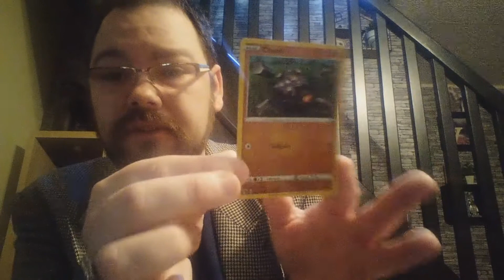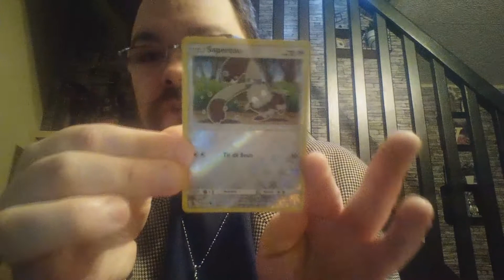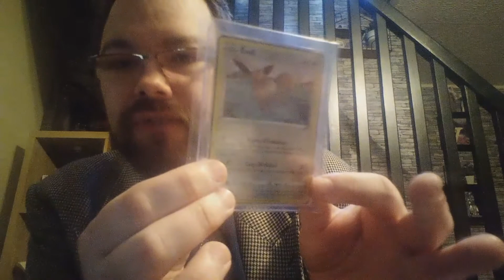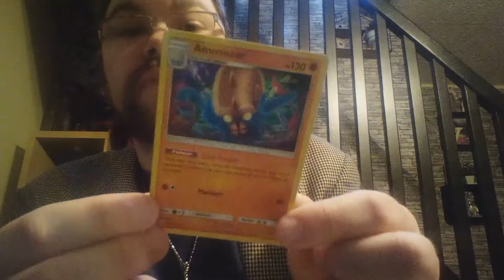Poké-Courrier de mon ami Zalogue! en Facecam "Brillance absolue"!!!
une amiié en or !